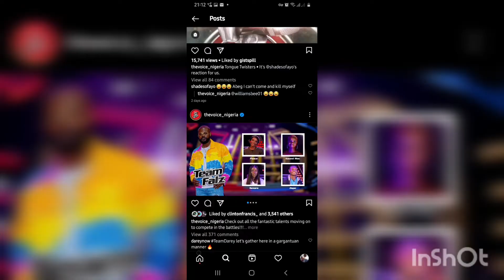TEAM FALZ AND TEAM WAJE BATTLE FOR THE LIVE SHOWS AT THE VOICE | NEW TWIST TO THE VOICE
Today Contestants Arr Paired Two At A Time To Battle It Down On Stage. Each Contestant Must Come With Their Fighting Spirit To Secure A Spot At The Live Shows On The Voice Nigeria 2021.